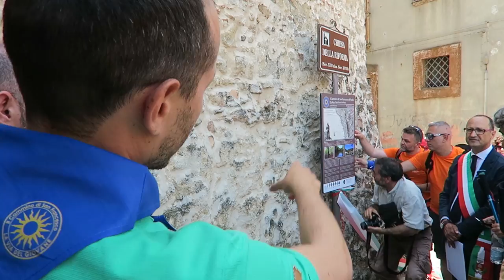Il Cammino di San Francesco da Paola - Tappa 1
Non conoscevo l'importanza della figura di San Francesco da Paola, dei suoi miracoli e di tutti i monasteri che ha costruito ed avviato mentre era ancora in vita. Ha vissuto nel XV secolo ed è morto all'impressionante età di 92 anni. In quell'epoca era un'età incredibile. Pochissime persone superavano 50 anni di vita.

San Francesco si muoveva sempre prevalentemente a piedi ed ha attraversato la Calabria in lungo ed in largo. Tre ragazzi di Paola hanno iniziato a mappare ed a seguire questi cammini. Negli ultimi mesi hanno lavorato per attrezzare la prima via con pietre migliari ed indicazioni. La "Via del Giovane" porta da San Marco Argentano a Paola al Santuario di San Francesco da Paola lungo le i sentieri ed attraverso i boschi dell'appenino costiero per una distanza di 49km, da percorrere in tre giorni.

Questa è la storia della prima tappa dell'inaugurazione.